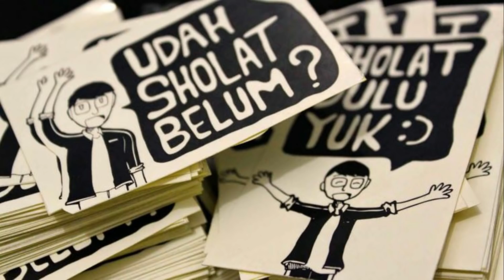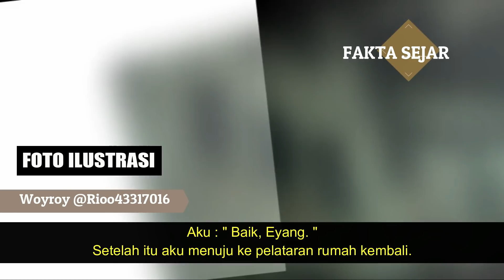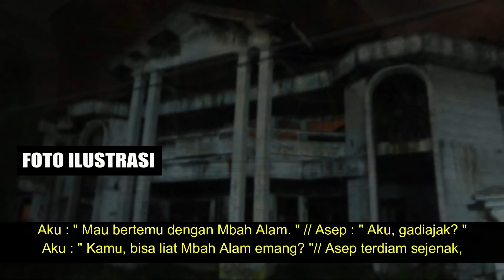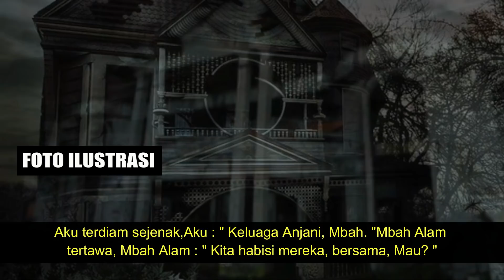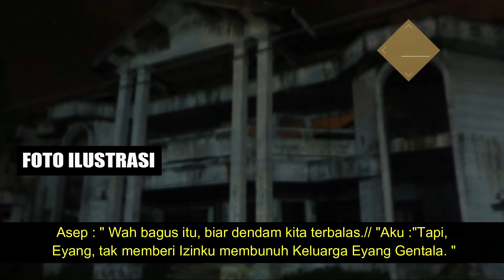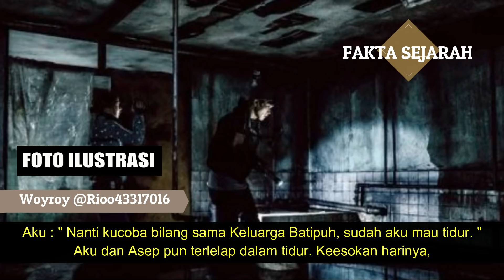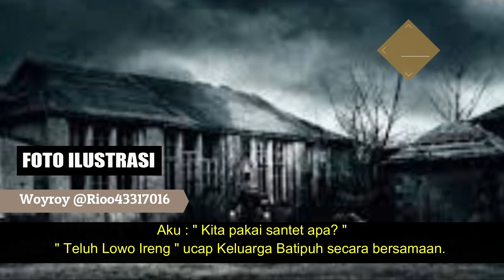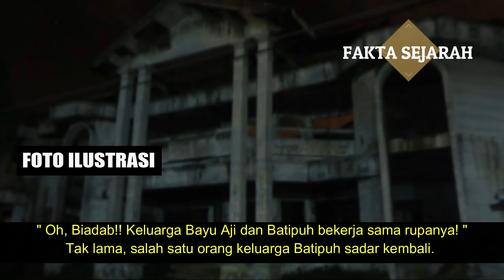" PANCASONA " - Horror Story - Woyroy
Woyroy